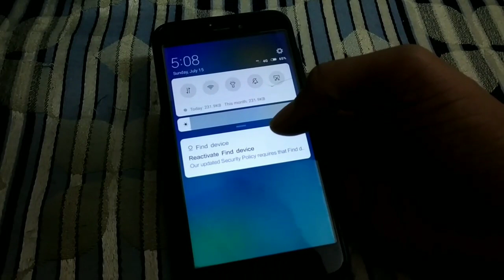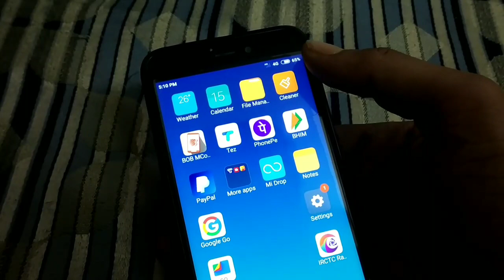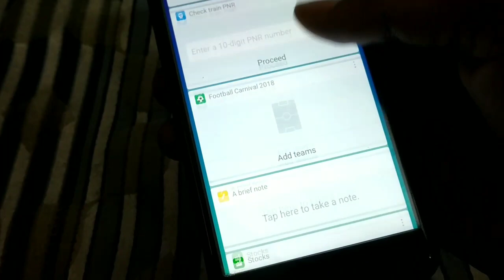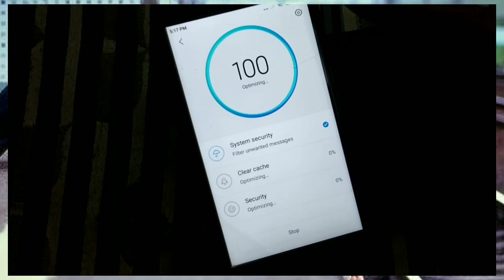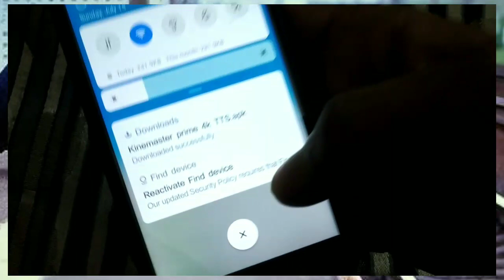Top 10 features of MIUI 10 🎪 Redmi 4 Global Beta Rom Official Update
Agar koe problem ho to comment Kare

MIUI 10 In REDMI 4 HINDI VIDEO hai Agar Koe Problem Plz Comments

Link My WhatsApp group family

How to change your phone icon